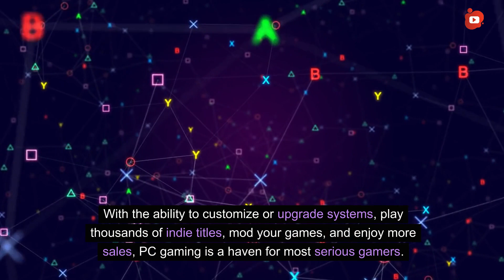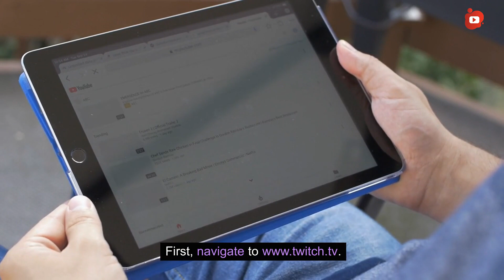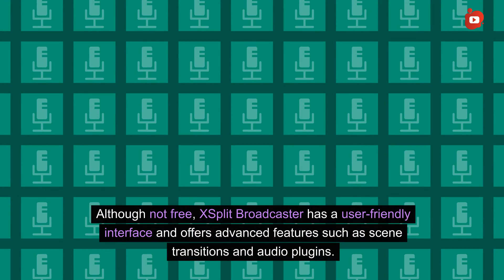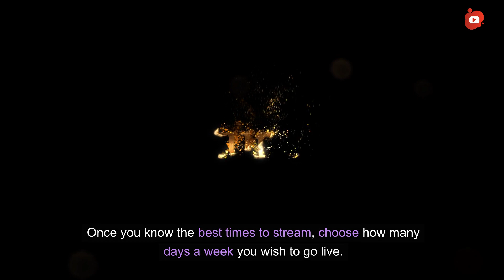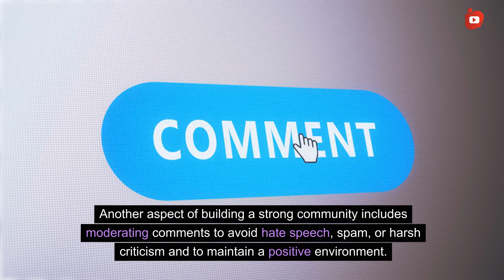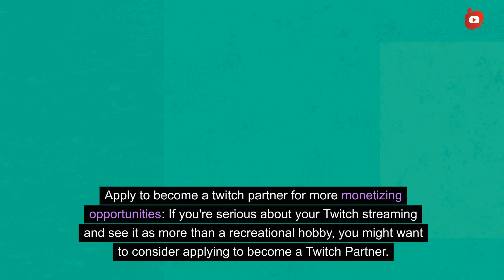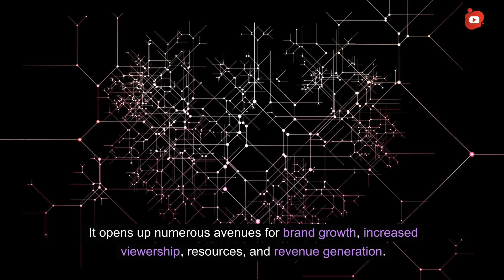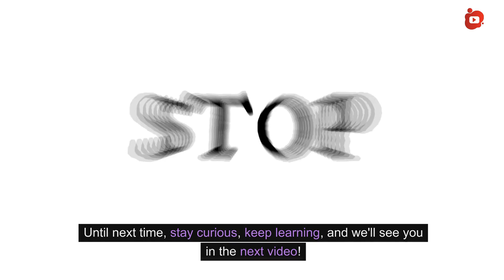Make a Fortune Gaming: Live Stream Your Way to Riches on Twitch!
🎮 Ready to turn your gaming passion into profits? Join us as we uncover how to make money online by live streaming gameplay on platforms like Twitch! 🌟

Explore the exciting world of game streaming and learn the secrets to successful monetization. From setting up your channel to maximizing your earnings, we cover everything you need to become a profitable live streamer.

👍 If you're eager to transform your gaming skills into a steady income, like, comment with your streaming journey, and don't forget to subscribe for more valuable insights on making money online.
- All you need for Growing your Video Channel and Business